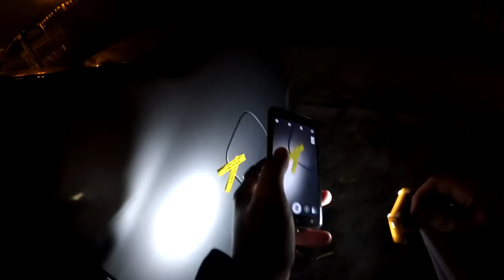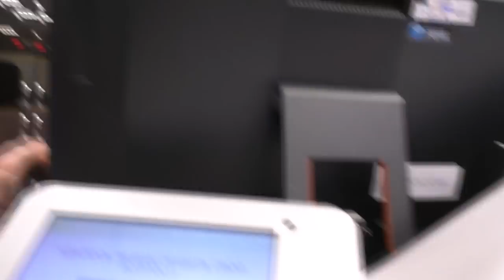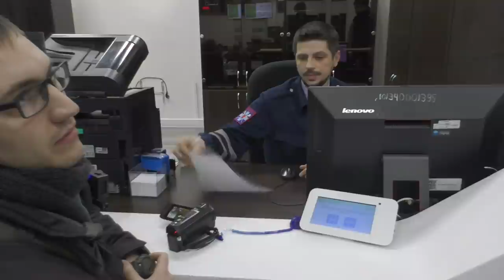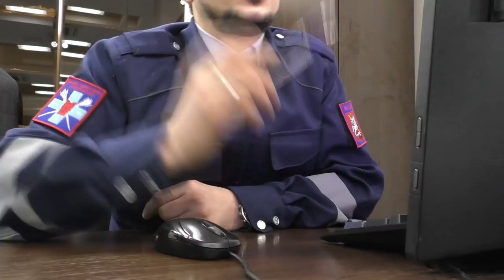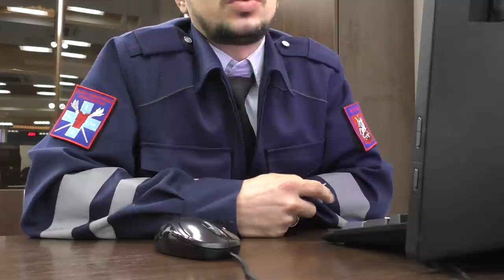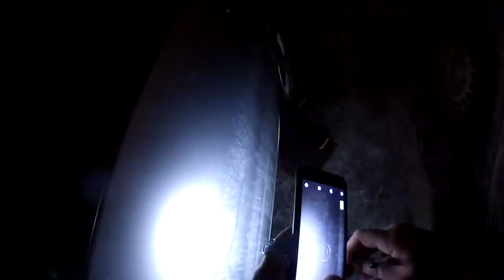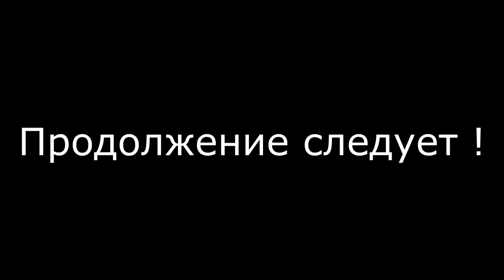МАДИ - "УЗАКОНЕНОЕ" ВЫМОГАТЕЛЬСТВО ДЕНЕГ С ВОДИТЕЛЕЙ ! ЭВАКУИРОВАЛИ И ПОЦАРАПАЛИ МАШИНУ И НЕ ОТДАЮТ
МАДИ - московская административная дорожная инспекция, это служба, существующая в городе Москве, призванная облегчить работу ГИБДД. На неё возложен ряд функций по обеспечению безопасности дорожного движения в пределах её полномочий. ГКУ "АМПП" - администратор московского парковочного пространства - организация которая монопольно управляет всеми парковками в Москве, на неё так же возложены ряд функций по обеспечению функционирования дорожного движения. Но это всё на бумаге. Фактически же это две организации являются одними из самых масштабных афер по отъёму денег у Москвичей. Особенно части сталкиваются с ними водители и владельцы транспортных средств, они становятся основной добычей. Задача МАДИ и АМПП заставить человека отдать им средства вне зависимости нарушил он что-то или нет, и делают они это наплевав на все законы и нормы, трактуя из в своей извращённой форме. Если водитель не хочет добровольно обогащать этих жуликов, а намерен добиться справедливости и идти по пути закона, то они буквально издеваются над ним. Забирают машину, заставляют ездить для получения разных бумажек из конца в конец, стоять в очередях, околачивать пороги, нанимать юристов, терять своё время и деньги. Эта мошенническая деятельность не имеет ничего общего с наведением порядка на дорогах Москвы. Спасибо Собянину за весь этот "узаконеный" беспредел.